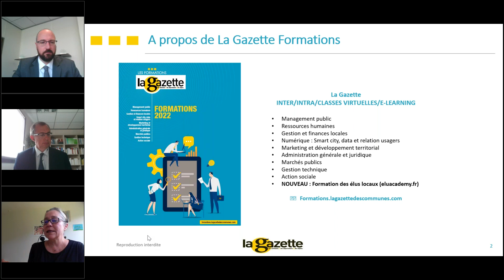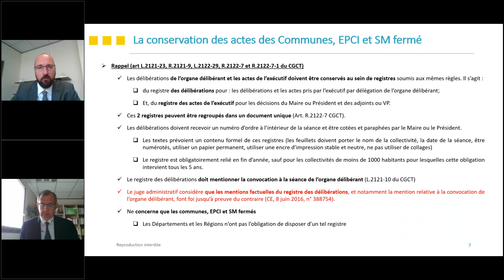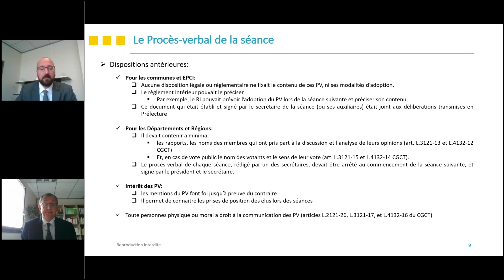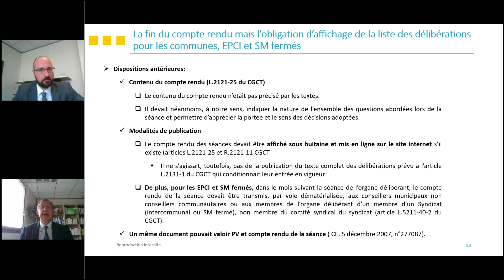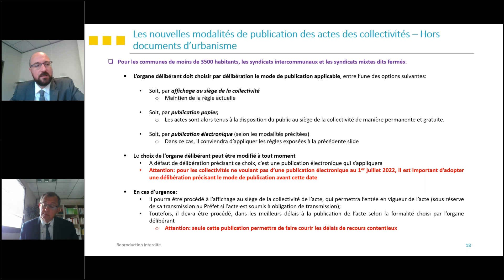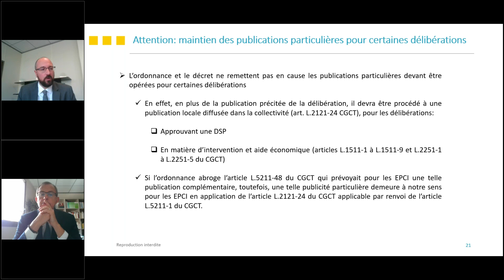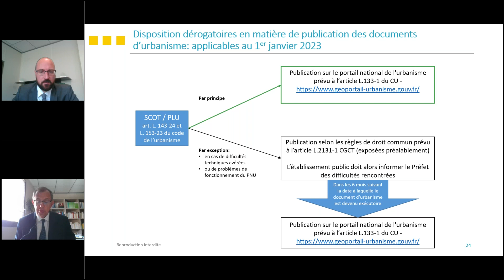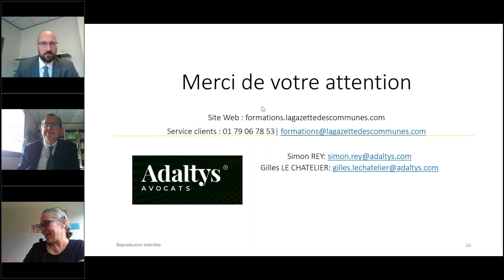[Webinaire] Réforme de la publication des actes des collectivités: quels changements au 1er juillet?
L'ordonnance qui réforme les règles de publicité, d'entrée en vigueur et de conservation des actes pris par les collectivités territoriales et leurs groupements est parue au JO du 9 octobre.
Ces nouvelles règles s'appliqueront le 1er juillet 2022.
Publicité et entrée en vigueur des actes administratifs, procès-verbaux, registre de délibérations, recueil des actes administratifs, affichage du compte-rendu, information des conseillers municipaux… une petite révolution s’opère derrière ce décret.

Pendant ce webinaire gratuit organisé par le département formations La Gazette des Communes, animé par ADALTYS, Cabinet spécialisé en droit des affaires, décrypteront les impacts directs de ces changements.